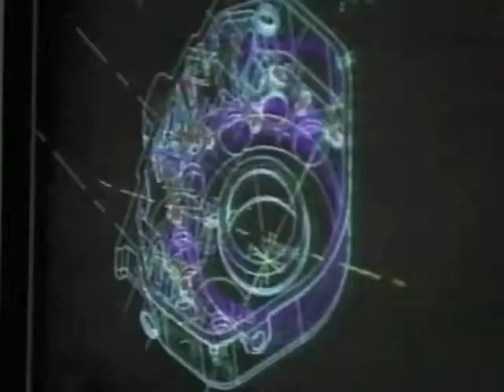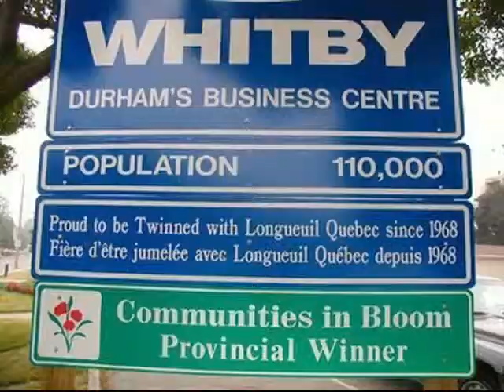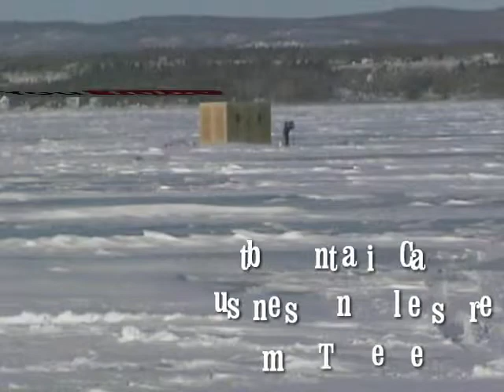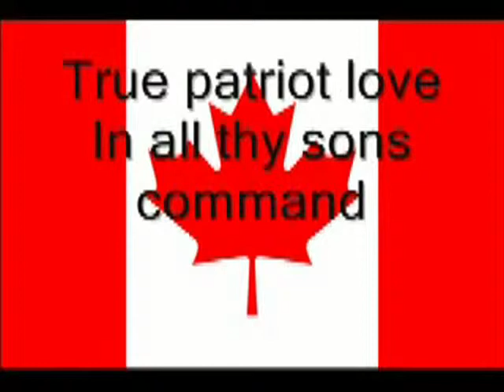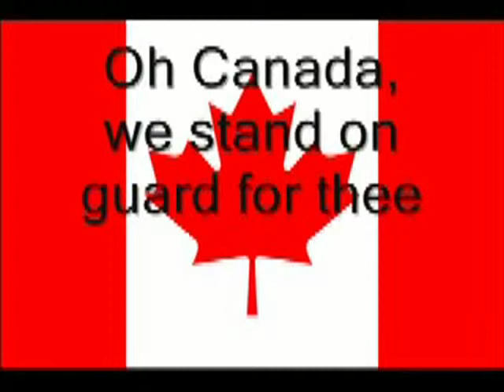WHITBY ONTARIO CANADA BUSINESS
CANADIAN BUSINESS YOUTUBE VIDEO PRODUCTIONS STARTING AT $100

Today, Whitby .. to me is the perfect city.  Recreation, hiking, fishing, boating right on Lake Ontario.  Clear water, with puffy clouds in the brilliant sky above,  and the people are the friendliest in the world.

The local Whitby Chamber of Commerce is a very progressive group of business men and women, who are doing a great job.